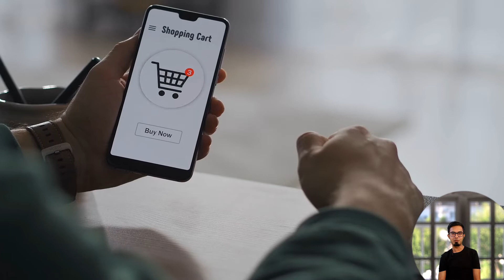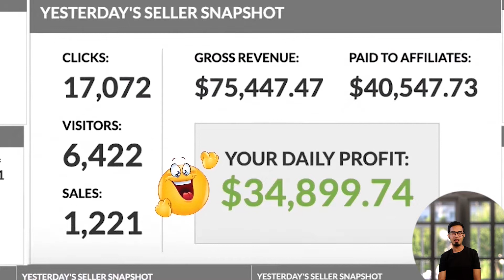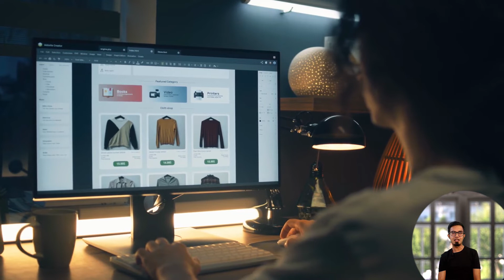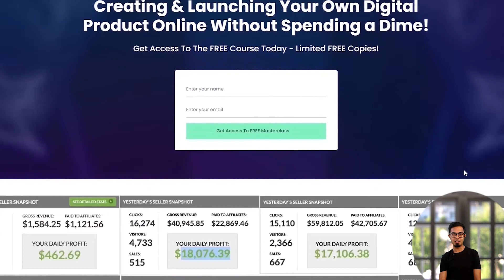How Do Affiliate Marketers Get Paid Through Pay Per Action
✅MAKE $2000+ DAILY - FREE TRAINING

If you're going to be an online marketer, one of the first things that you need to learn is that there are a billion different ways to get paid. So, in this video, I am going to share with you some of the ways in which affiliate marketers get paid. Let's get started!

About me:
Investor | Founder @ ReelApps - A Video SaaS Startup
💻 Built two 7-Figure Companies
🦸♂️ Mentor | Speaker | Creator | Explorer
🌎 Somewhere b/w 🇦🇪 🇪🇪 🇹🇭 🇮🇳
📩 Founder @koincart & @reelapps
💪🏻 Ex-CEO @vega6 | Blockchain Tech. For SME

It is not a recommendation to buy or invest, and it is not financial, investment, legal, or tax advice.  You should seek the advice of a qualified professional before making any investment or other decisions relating to the topics covered by this video.